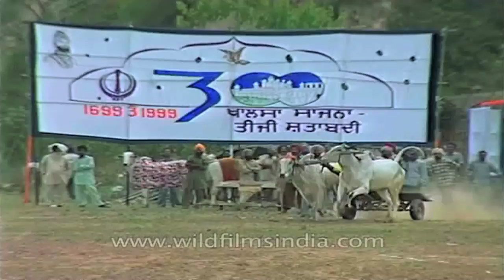Bullock cart racing obsession in Rural Punjab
Please note that WFIL does not support or condone this activity. we merely present it here as a documentary examination of the practice. Please feel free to link to this clip as an example of the treatment being meted out to the bulls.